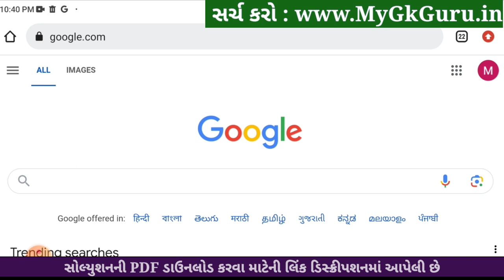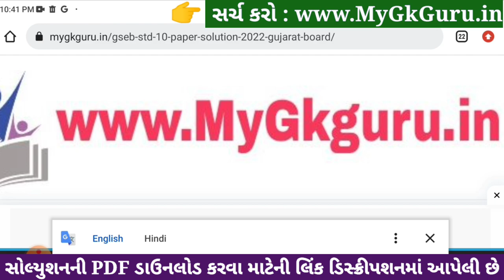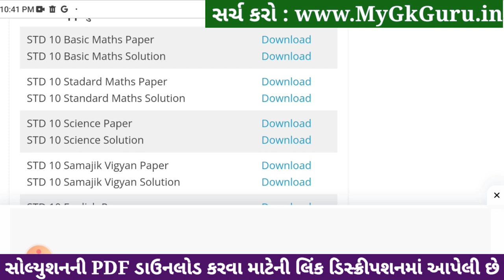Std 10 maths ekam kasoti paper solution december 2023, Dhoran 10 ganit ekam kasoti solution 2023